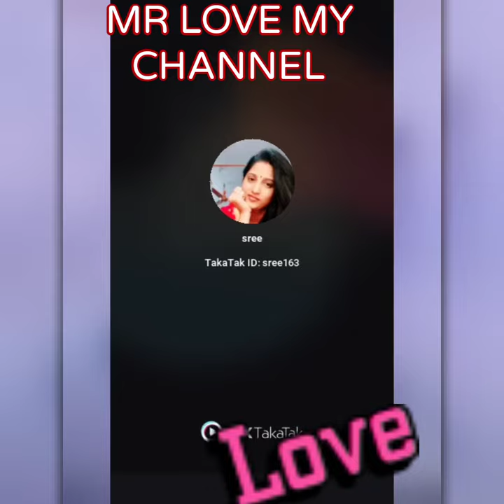sad tik tok Video MY CHANNEL MR LOVE